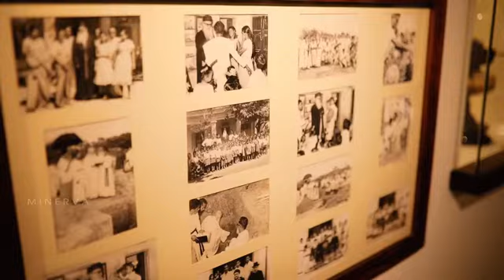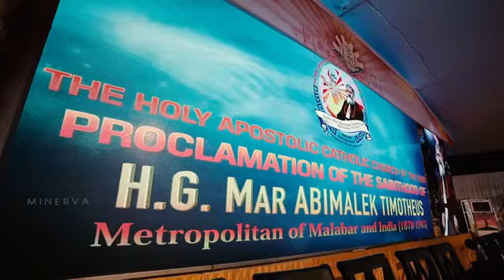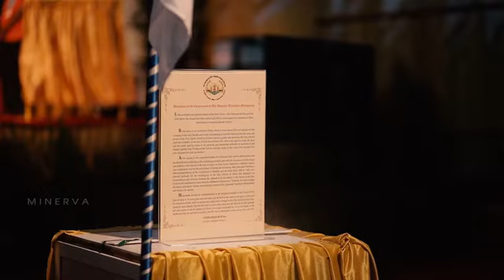Sainthood Proclamation function in India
Saint Mar Abimalek Timotheus Metropolitan, Sainthood Proclamation in India,